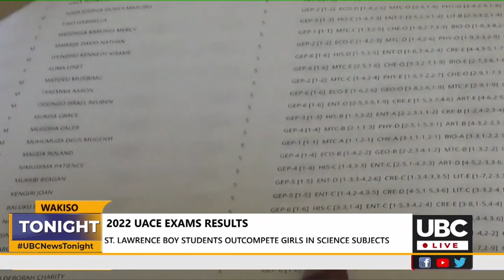London College of st Lawrence students obtained 20points at 2022 UACE exam results